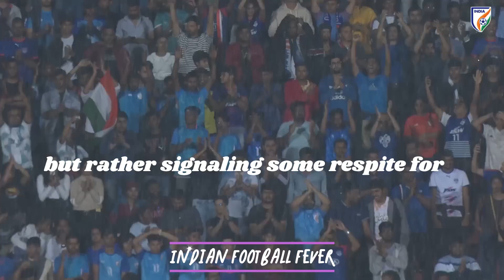indiavspakistan unseen footage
If you are an indianfootball fan, you got to see this never seen video before.